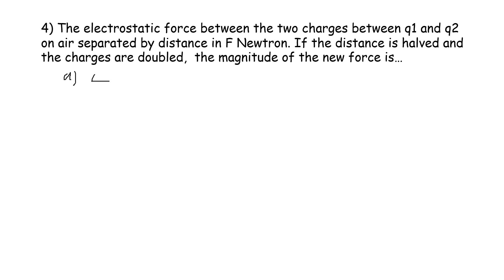PG TRB PHYSICS| UNIT 5| Electromagnetic theory| MCQ-3 | Coulomb's Law | Problem Detailed Explanation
PG TRB – PHYSICS | UNIT – V | Electromagnetic theory
| MCQ-3  | Coulomb's Law | Problem Detailed Explanation |  Important Questions | SS Academy for physics
Multiple choice questions in Electromagnetic theory
 MCQ Electromagnetic theory

Find the Force between 2 charges 2 x 10-7 C and -3 x 10-7C placed in air with a separation of 30 Cm

What is the smallest electric force between 2 charges placed at a distance of 1m.

The electrostatic force on a small spherical charge of 0.4 𝜇𝑐" due to a second charge of −0.8" 𝜇𝑐 is 0.2N. The distance between  two charges in air is

The electrostatic force between the two charges between q1 and q2 on air separated by distance in F Newtron. If the distance is halved and the charges are doubled,  the magnitude of the new force is…

The electrostatic force between 3 charges in force space is 8N. The air medium is replaced by water with di-electric constant of 80.  then the value of force in the medium is…